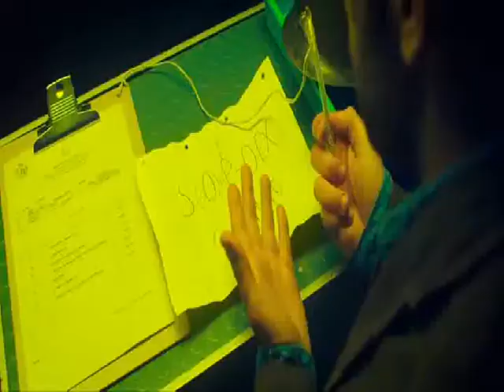Smetto Quando Voglio - Farò di te un uomo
“Non capisco perché ogni video che faccio debba per forza prendere una piega surreale”. Semi-Citazione doverosa in questo caso.Una canzone fantastica che da tempo speravo di usare per raccontare un gruppo che si rafforza e impara ad affrontare la propria sfida,ma non avrei mai pensato di abbinarla ad una commedia italiana.Forse perché questa trilogia favolosa è qualcosa di più,un capolavoro sotto tantissimi aspetti che vi invito a scoprire da voi(nel caso non la conosceste): dal cast straordinario,alla trama coinvolgente,dall’ originalità dell’idea,alla qualità della realizzazione,dalle innumerevoli citazioni,alla fusione di stili,dalla denuncia sociale,alla coralità di straordinari personaggi al quale è impossibile non affezionarsi fino alle musiche.Poi fa molto ridere,però con una comicità brillante e intelligente.Si sarà capito che ho adorato alla follia questi film che mi ha suscitato qualcosa che non vivevo da tempo:immergermi completamente in un universo e di affezionarmi parecchio a questo gruppo improvvisato di “eroi”.Un cinema italiano di cui andare fieri.Da tempo sognavo di fare un mio personale tributo alla BANDA e finalmente ci sono riuscita.A chi non l’ha mai visto spero soprattutto di suscitare la curiosità di conoscerlo e di guardarlo e spero come al solito di riuscire a trasmettere anche solo un decimo del divertimento e della passione che ha coinvolto me nel realizzarlo.